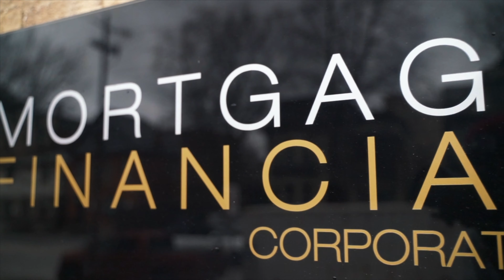Simek Realty Group Vlog 3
How many of you aren’t entirely sure how the pre-approval process works or how a mortgage broker can benefit you?

Check out Vlog 3: Realtors In Cars Getting Coffee with Kevin Huynh